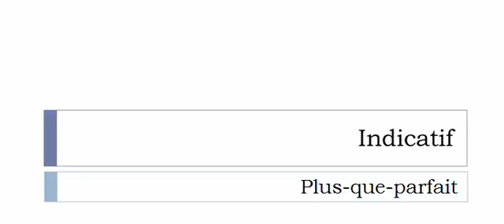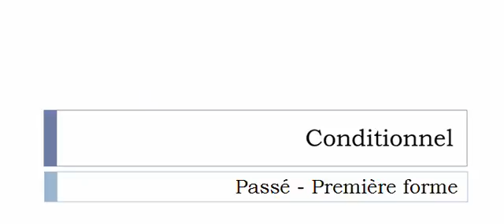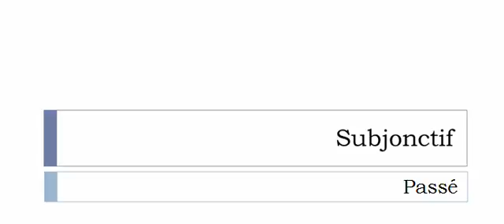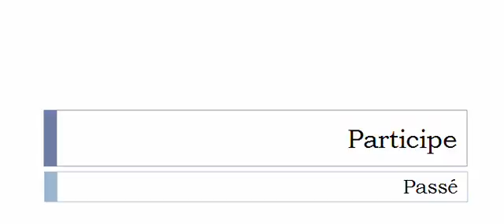Aprender francês = Conjugação = Pactiser